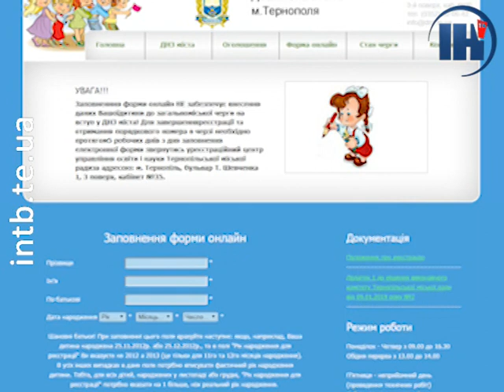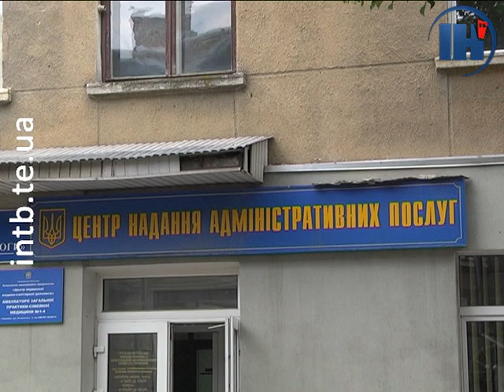Зареєструвати дитину у садочок можна і у ЦНАПі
З 1 липня подати заяву на зарахування дитини у садок можна онлайн в Загальноміському електронному реєстрі на сайті Дошкільна освіта Тернополя або через Центр надання адміністративних послуг за адресою вулиця Князя Острозького, 6.